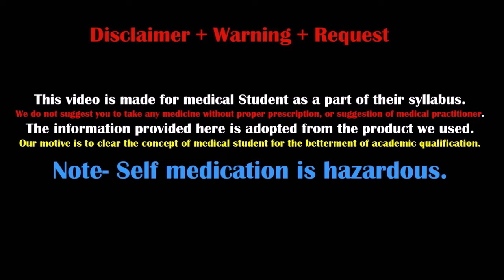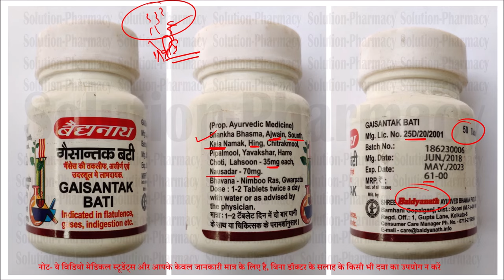Baidyanath Gaisantak Bati - Very Effective Tablet in Gas and Stomach Discomfert = Product Detail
Baidyanath Gaisantak Bati Tablet contains Lahsun, Sonth, Ajowan, Vid Lavan, Nausadar, and Hing. Sonth is used as an anti-inflammatory agent.

Hing assists in improving digestive procedures to help keep the stomach from swelling or developing inflammation.
Lahsun strengthens the digestive system. Baidyanath Gaisantak Bati tablet reduces and neutralises acid levels particularly in the abdomen portion of the body. The instant gas relief medicine is for the treatment of constipation, indigestion and dyspepsia. This may also help in the treatment of anorexia as it reduces digestive difficulties and increases body appetite. The tablet will begin working instantly to keep acids from being a threat and causing indigestion or bloating.

Direction for use:
Baidyanath Gaisantak Bati Tablet is to be consumed with one or two tablets each day with water after eating a meal.

Reference - 01 mg website